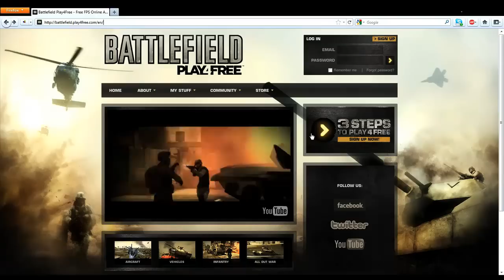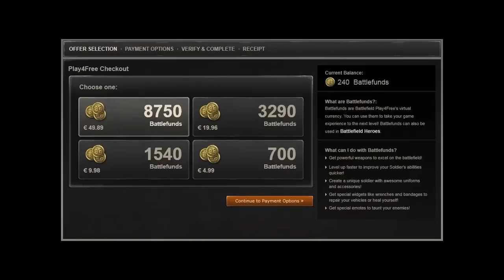Battlefield Play4Free im GameStar-Test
Wir zeigen im Test-Video ob bei Battlefield Play4Free die alte Redewendung »Geschenkt ist noch zu teuer« berechtigt ist, oder EA einen tollen Shooter verschenkt.